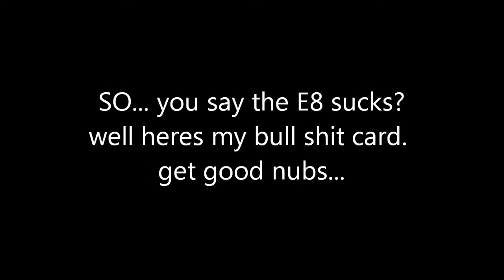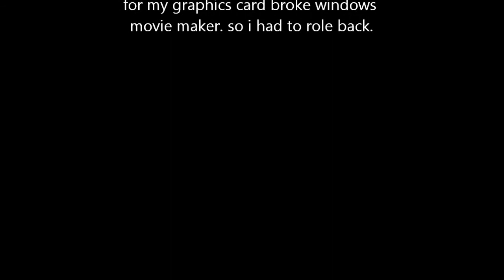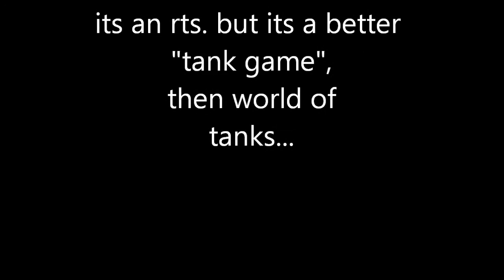Easy Eight bullshit card!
the easy eight doesnt suck. get on my level.